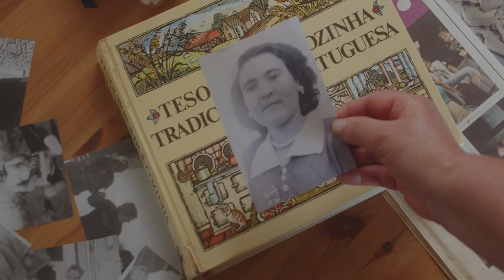Rosário Palma - Rebuçados Adélia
O Mértola com Gosto apresenta Rosário Palma dá-nos a conhecer toda a história por detrás dos Rebuçados Adélia. Uma marca de rebuçados tradicionais com nome de “mãe”!

Esta iniciativa integra a estratégia de criação de uma Rede Alimentar Local, promovendo junto da nossa comunidade e de quem nos visita a compra e consumo de produtos locais.

🤝Mértola com Gosto é um projeto apoiado pelo PDR2020.